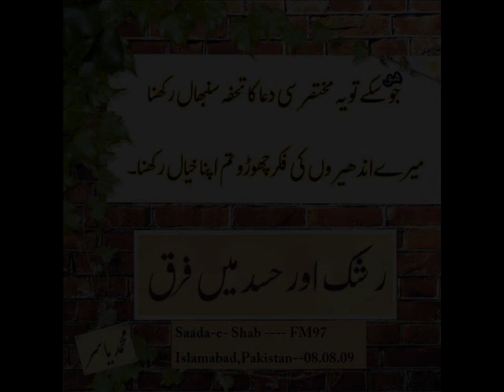Hasad Aur Rasak mein Faraq (حسد اور رشک) - Muhammad Yasir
Hasad Aur Rasak mein Faraq  (حسد اور رشک)
Muhammad Yasir
Saada-e-Shaab
FM97 Islamabad
Pakistan
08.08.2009